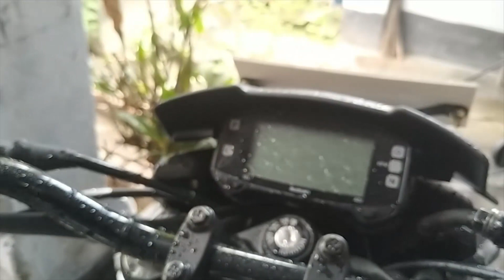বাইক ওয়াশ মিশন ।। সৌখিনের নতুন বাইক ।।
সৌখিনের ব্র্যান্ড নিউ বাইক গত কয়েকদিনের একটানা বৃষ্টিতে ধুলা-কাদায় মাখামাখি অবস্থা। তাই আজকের মিশন ছিল বাইকের সব কাদা-মাটি-ধুলা প্রেশার ওয়াশারের জোড়ালো পানির ধারায় ধুয়ে ফেলা! সেই সাথে এক্কেবারে নতুন সুজুকি জিক্সার বাইক টেস্ট রাইড করার অনন্য ফিলিংস!